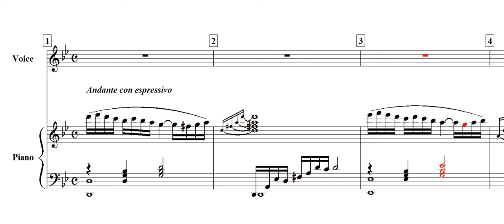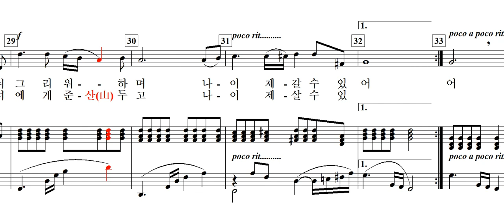밤으로 흐르는 강(박유석 詩. 신귀복 曲)